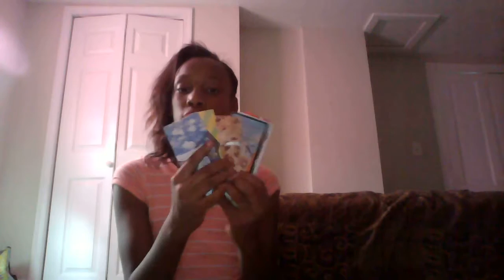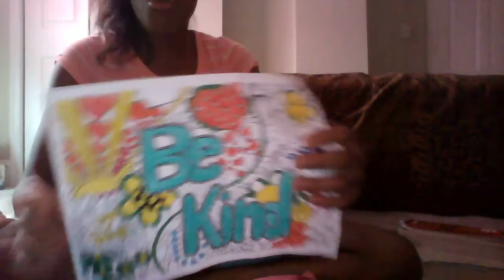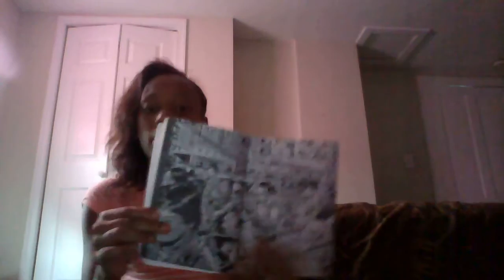Whats in my backpack 2016-17